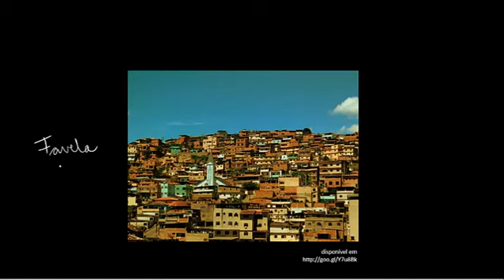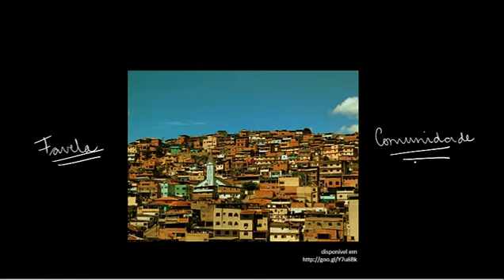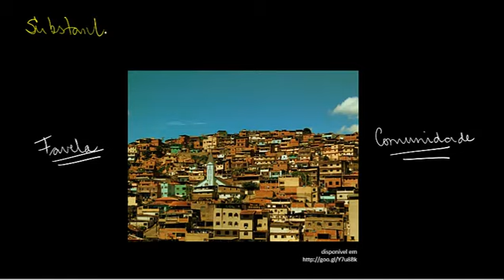Substantivos: Interpretações sobre a realidade - Português - HORA DO ENEM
Interpretações sobre a realidade